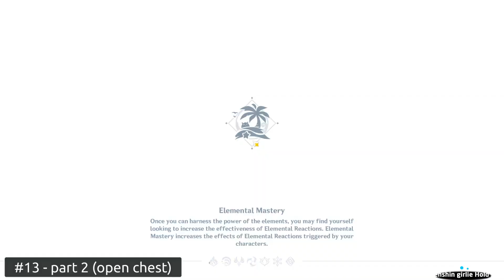All Dream Form Puzzles and Chest Locations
In this playlist i put all my videos about Golden Apple Archipelago Event. Enjoy your watching!

🎬 Video Chapters 🎬
0:00 Intro
0:04 1
1:59 2
4:19 3
6:09 4
7:43 5
9:13 6
10:48 7
11:50 8
13:58 9
15:03 10
16:15 11
17:56 12
19:13 13 - part 1
20:39 13 - part 2 (open chest)
21:49 14
23:22 15
25:18 16
28:02 17
29:22 18
30:02 Subscribe